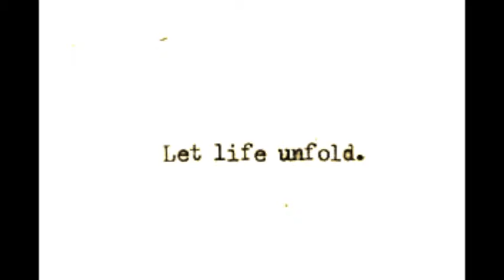"I'll Stand By The Woman" song demo with guitar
Written at the time of my father's passing, inspired by the faithfulness he and mother shared across their fifty-one years together.

"I’ll Stand By The Woman"

One summer morning two lovers came
To a little white church on a quiet country lane
With my knees a tremblin’ and her eyes aglow
I made her this promise a long time ago

I’ll stand by the woman standing by me

For now and forever never to leave

It’s as close to perfection as I’ll ever be
And I’ll stand by the woman standing by me

How often I’ve thought of those earlier times

Counting our blessings our nickels and dimes
Staying true to each other, to the children we raised
And keepin’ my vow to the God that we praised
To stand by the woman standin’ by me

It doesn’t take long for a life to unfold

Each day is a page and the story is told

Words that are honest are apples of gold

Even here even now

In the little white churchyard on a quiet country lane

With the tears comin’ down in a cold morning rain

I stand by the woman who was faithful to me

Till death do us part is not the end of our dream
She’s standin’ in Heaven where someday I’ll be
And I’ll stand by the woman

And she’ll stand by me